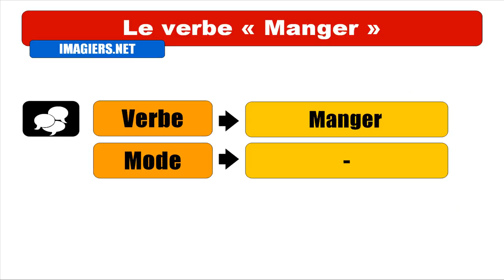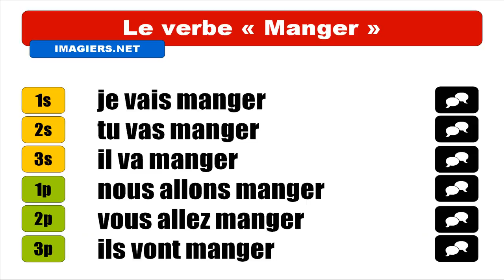FRANZÖSISCH LERNEN = Manger = Futur proche